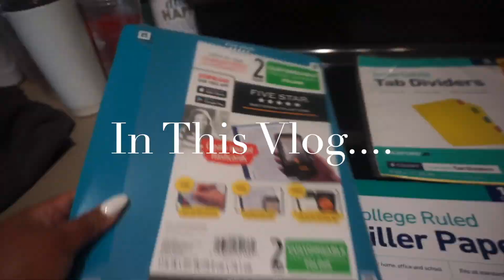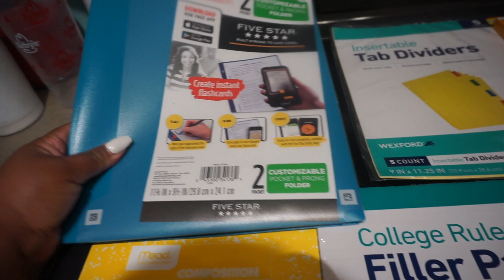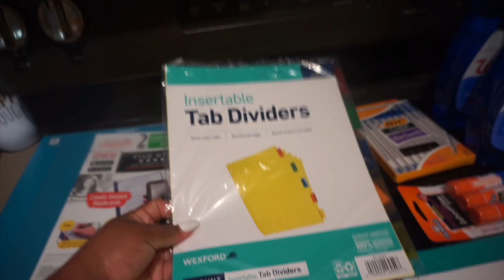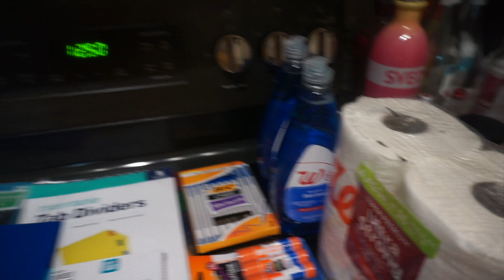A Couple Days In My Life: Chores....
This is a split vlog, I didn't have enough for the first half and since I had to much content from this past Sunday I split that day and added the first half of it to what I had from a few days before.

FAQ:
Camera I use:
Canon M50
Editing Software:
Imovie